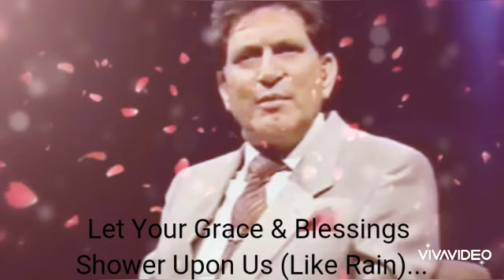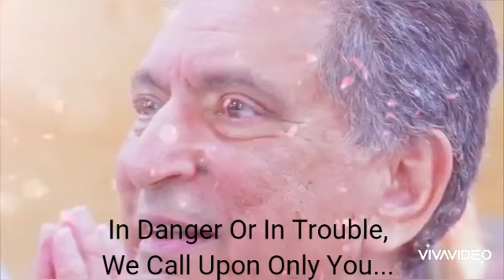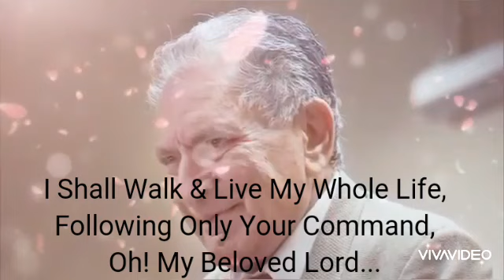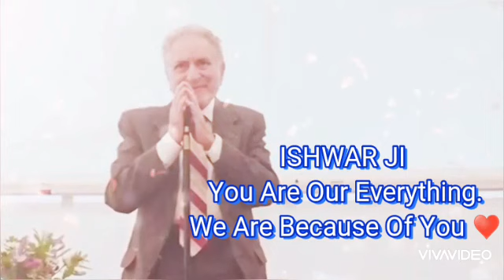ISHWAR PURI JI - Bengali Prayer Song, " HEY ISHWAR TUMI ROKKHA KORO " - With EnglishTranslation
Updated Cover Bengali Prayer Song
" HEY ISHWAR TUMI ROKKA KORO "